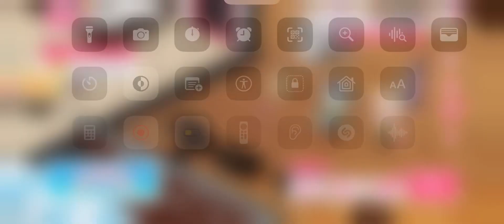Gacha day 14